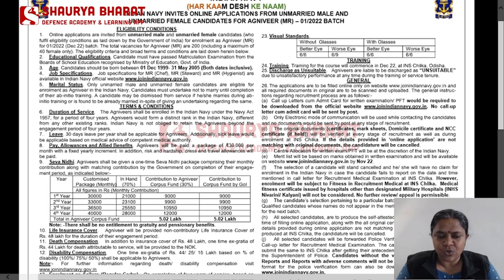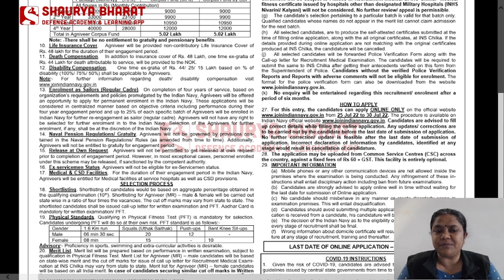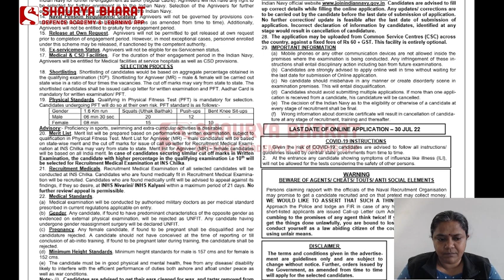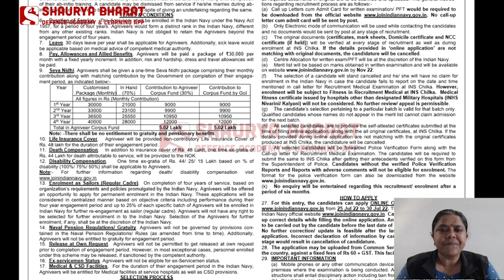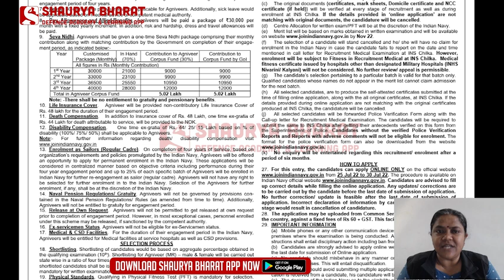INDIAN NAVY AGNIVEER MR Notification 2022 | Application Form, Eligibility, Preparation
The various courses offered in the Shaurya Bharat app are:
» ARMY (GD / Clerk / Tech / NA / Tdn)
» SSC (GD)
» RIMC
» Police (All States)
» TA Soldier

Head Office:
Shaurya Digiconnect Pvt. Ltd.
Capt Atul Shaurya Academy
Panch Batti Circle, Ratanada,